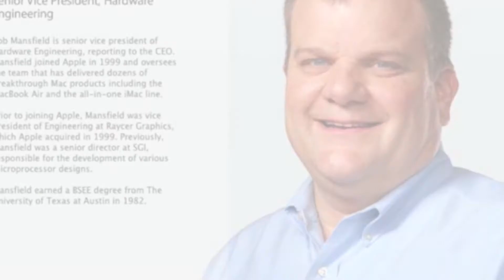Chi è Bob Mansfield - Scheda Presentazione Apple Notizie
La scheda di presentazione di Bob Mansfield di Apple Notizie.it, chi è, cosa fa e qual'era il suo ruolo alla Apple.